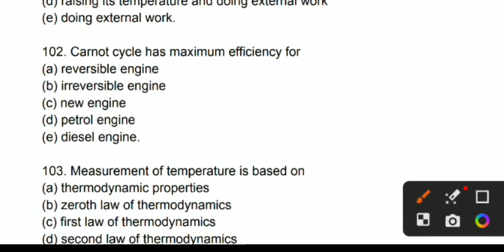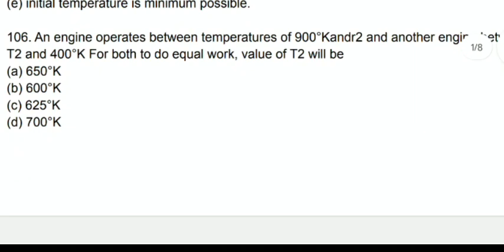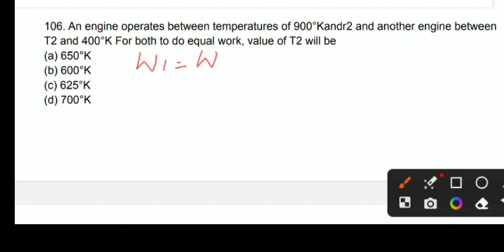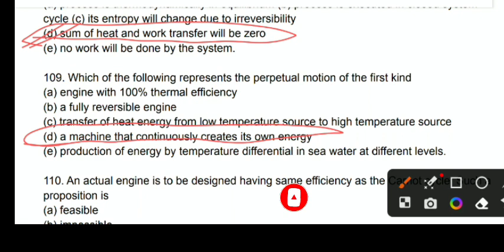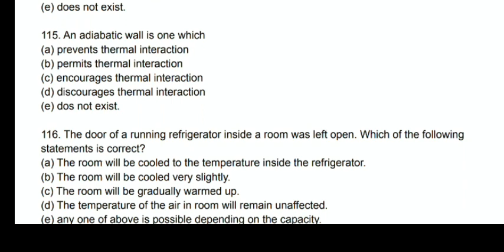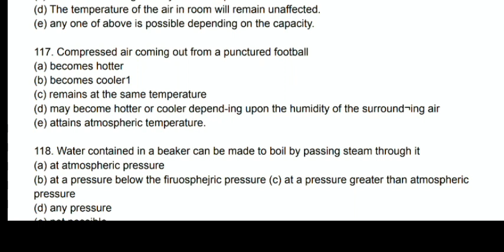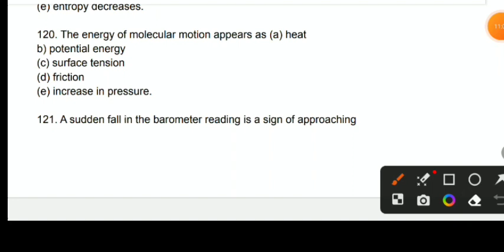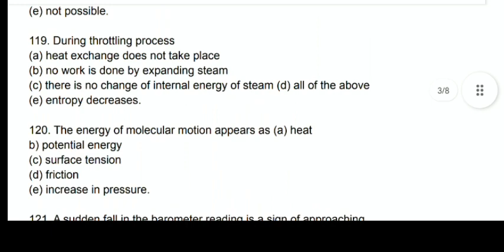Tata steel jet Mechanical Classes || Thermodynamics Important MCQ || tata steel jet 2023 || class 05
🔰𝐍𝐞𝐱𝐭 𝐯𝐢𝐝𝐞𝐨 ☞

🔰𝐇𝐚𝐬𝐡𝐭𝐚𝐠 ☟

🔰𝐊𝐞𝐲𝐰𝐨𝐫𝐝𝐬 ☟
tata steel jet electrical important questions
tata steel jet electrical previous years questions
tata steel jet electrical classes
tata steel jet 2023 important questions